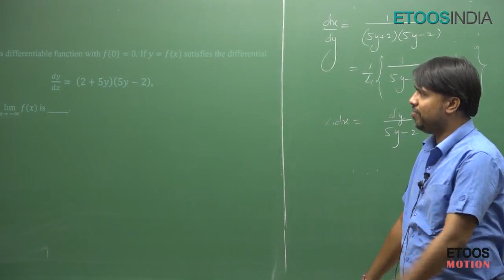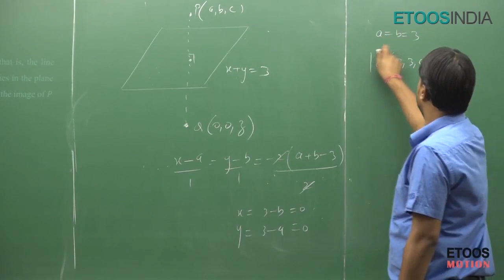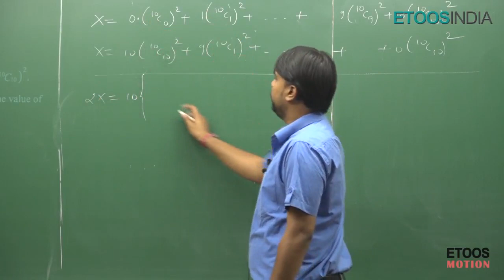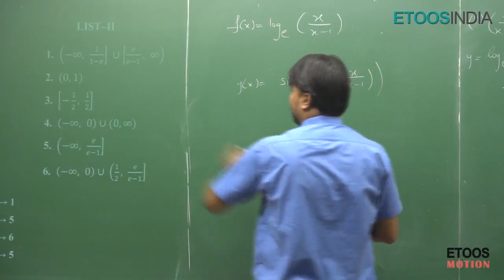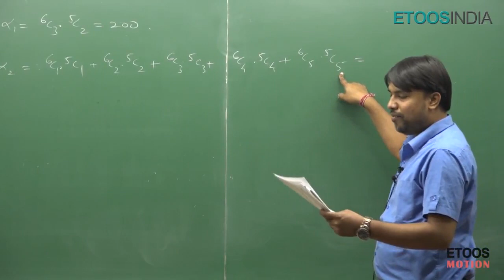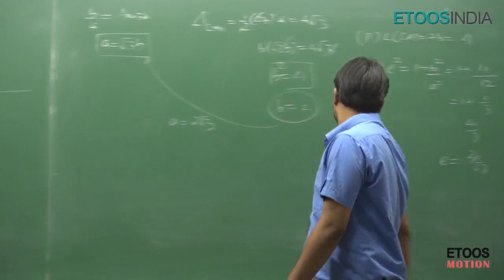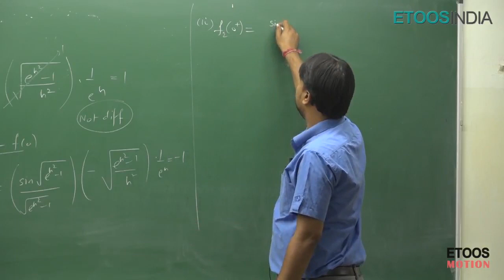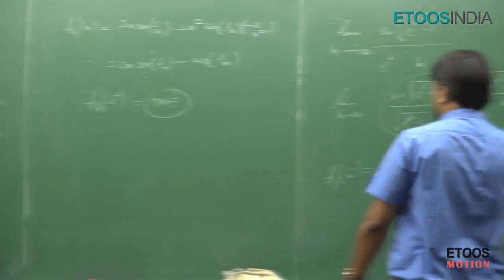JEE Advanced 2018 Video Solution of Mathematics by Arjun Sir Q.No: 10 to 18 (Paper-2)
JEE Advanced 2018 Video Solution of Mathematics by Arjun Sir Q.No: 10 to 18 (Paper-2). All Video Solutions & Answer key Prepared by Kota's Top Faculties. Get JEE Advanced 2018 Video Solutions & Answer key Please

Get the latest update & News about the JEE/NEET, Please Read the blog